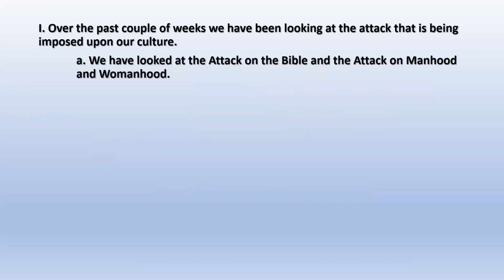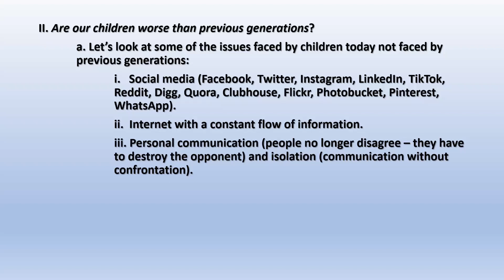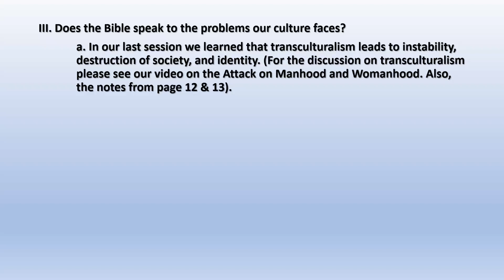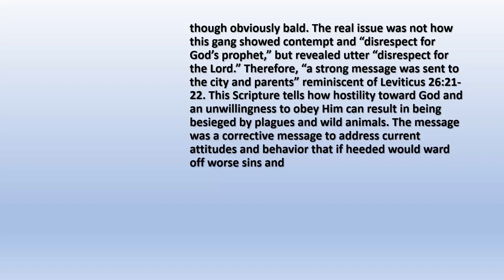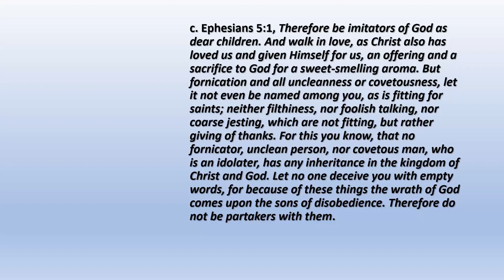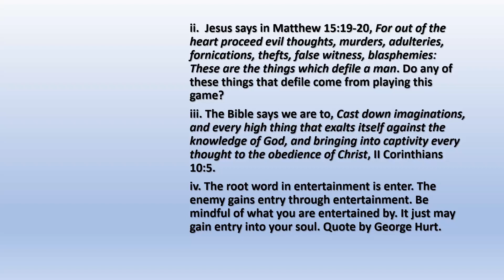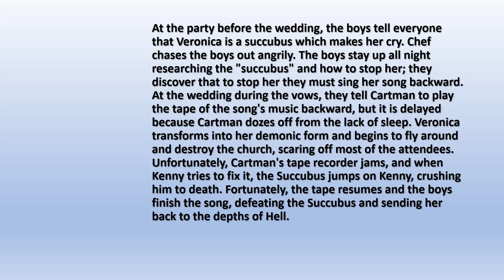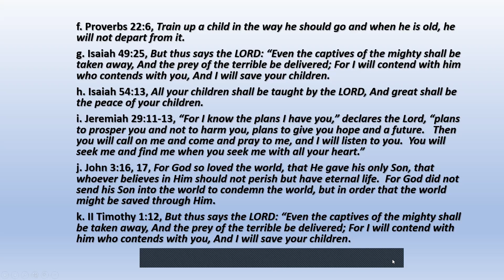Victorious Believer Attack on Children Part 4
Is this generation worse than previous generations? What does the Bible say about Teen Gangs? What about Role Playing Games? What about Cartoons? Scriptures to pray over our children.